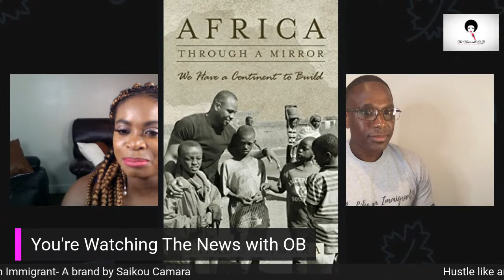Hustle like an immigrant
For far too long the story of immigrants have been told by non-immigrants in America. But people like Mr. Saikou Camara is changing that narrative.
As an African, storytelling is part of his culture and it plays an instrumental part in his life. He perceives storytelling as an art form that links us to our past and gives us foresight into the future.

We’ll discuss his books:
Hustle like an Immigrant- the brand

“Testimony of An African Immigrant – A Promise to My Father” and “Africa Through a Mirror – We have a Continent to Build.”

Why it’s important for African immigrants in the US should be part of the BLM movement